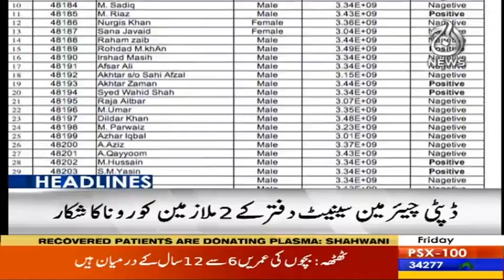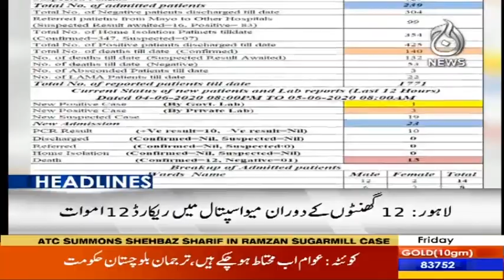Headlines 3 PM | 5 June 2020 | Aaj News | AJT